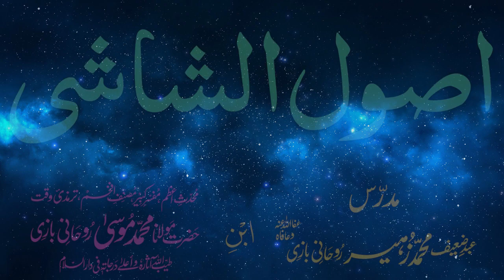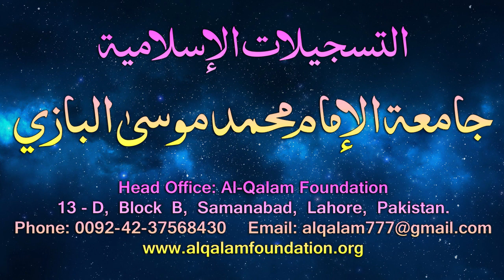Usul-e-Shashi Dars - 67 - page - 050 - by Maulana Muhammad Zuhair Albazi - 01/05/2006